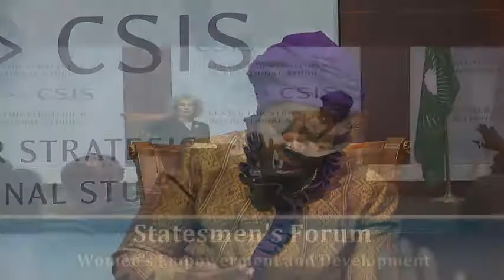Statesmen's Forum: H.E. Dr. Nkosazana Dlamini Zuma, Chairperson of the African Union Commission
The CSIS Africa Program and the CSIS Global Health Policy Center welcomes you to watch a Statesmen's Forum on Women’s Empowerment and Development: A View from the African Union.

Featuring:

H.E. Dr. Nkosazana Dlamini Zuma
Chairperson, African Union Commission

Moderated by:

Janet Fleischman
Senior Associate, CSIS Global Health Policy Center

The African Union (AU) has declared 2015 the year of women’s empowerment and development in Africa. Join us for a Statesmen’s Forum to discuss the AU’s vision for gender equality with AU Chairperson H.E. Dr. Nkosazana Dlamini Zuma. Dr. Zuma will address the major priorities that African women have identified as crucial to supporting empowerment including: women’s health, quality of education, peace and security, agriculture, and economic opportunity. The conversation will highlight the economic, political, and social achievements of women in Africa, and examine the challenges that remain in recognizing and protecting the rights of women on the continent.